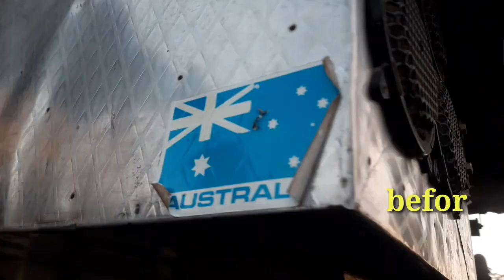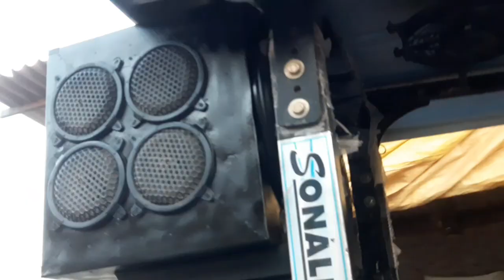Tractor 😱MUSIC SYSTEM Modification Spray Paint || ਕਾਰਤੀ ਕਾਲੀ ਪੇਟੀ ਬਲੈਕ Modification Tractor